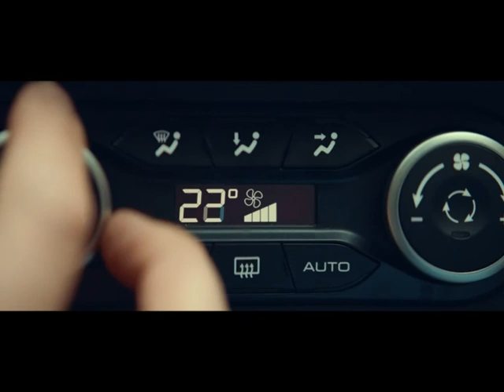Погода 26, 27 марта